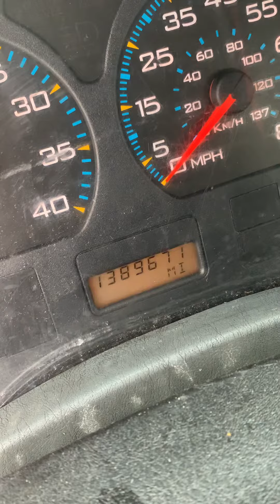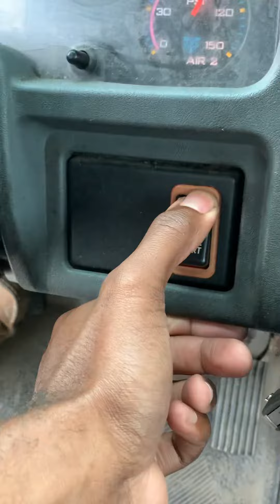No EGR , No DPF , No DEF , 2006 international 1,389,671 miles & still running strong 🚛💨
2006 international pre Emission truck making all kindzzz of money 🤑